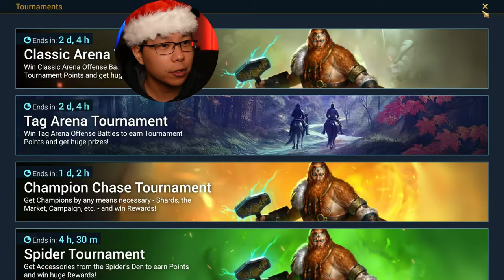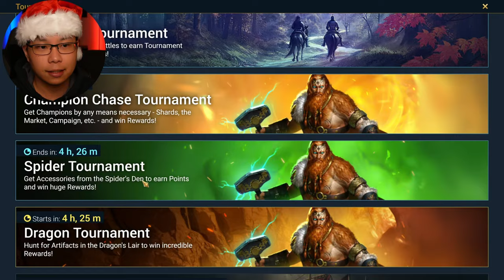These Shard Summons CORRODED My Brain | Raid: Shadow Legends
Bad RNG came back to show me whats up, but I wanted to open these shards for the Thor Fusion.